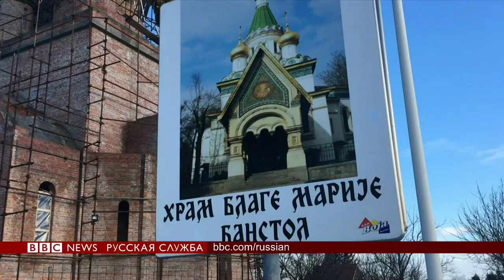Путин в Сербии: чего ждут от визита российского президента?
Владимир Путин, прибывший с визитом в Сербию, поблагодарил жителей Белграда за теплый прием.
Среди вопросов, которые он обсуждал со своим сербским коллегой Александром Вучичем - инвестиции в сербскую экономику, газопровод из Турции в Центральную Европу, одну из веток которого сербы хотели бы проложить через свою территорию, военные поставки и, что немаловажно для Белграда, поддержка в решении вопроса Косова.
Поможет ли нынешний визит Путина в Белград продвинуться по какому-то из этих вопросов, что сербы думают о России и какие надежды с ней связывают: об этом рассказывают обозреватель сербской службы Би-би-си Александр Миладинович и недавно побывавший в Сербии корреспондент Русской службы Олег Болдырев.